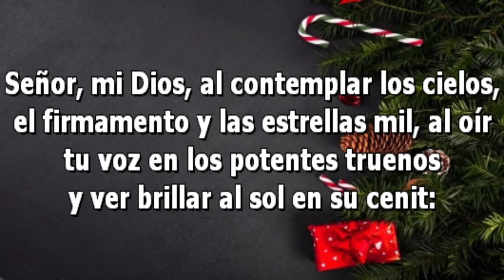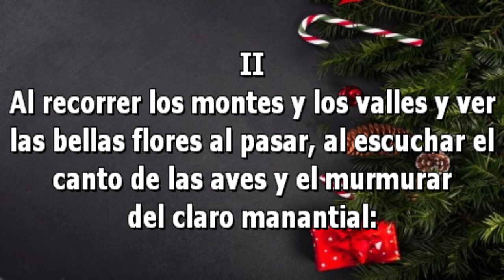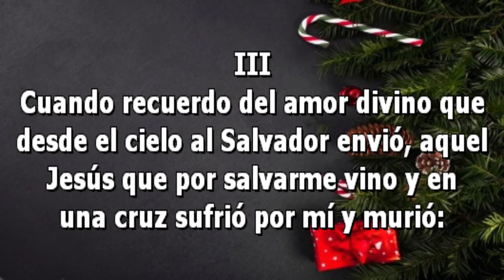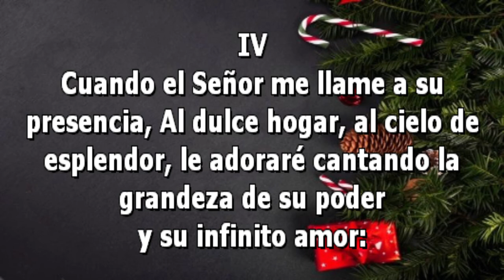Cuan Grande es El Himno 31